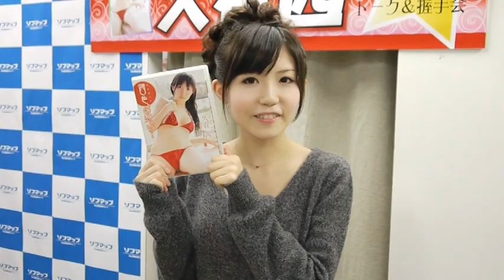久宥 茜さんメッセージ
グラビアアイドルの久宥 茜（くゆう・あかね）さんがDVD「茜色の想い...」を発売。その記念イベントからのメッセージです。